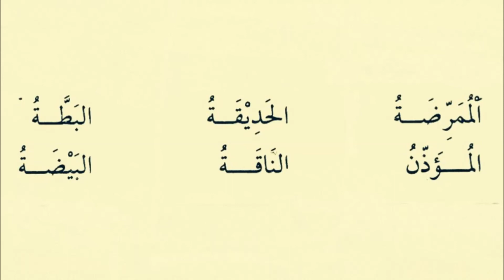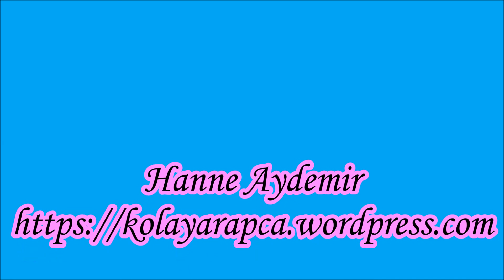Ders-7 Kayıt-4 (Kolay Arapça Dersleri) (تعلم اللغة التركية)